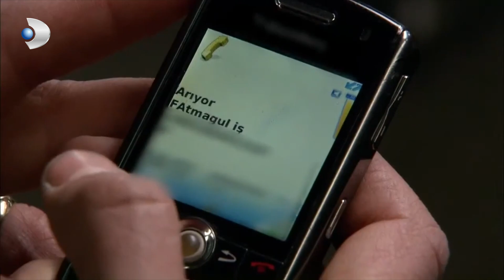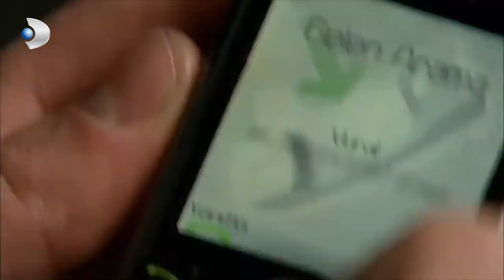Fatmagul Español - ¡Mensaje importante de Vural a Kerim! - Escenas Especiales